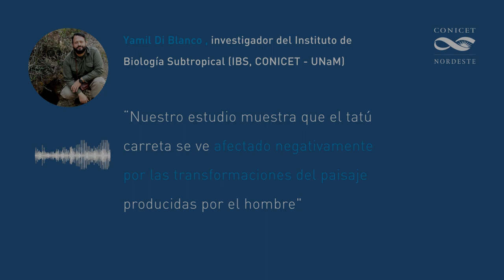El armadillo más grande del mundo sólo subsiste en áreas protegidas del Chaco argentino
Un estudio de investigadores e investigadoras del CONICET advierte acerca de los bajos registros del tatú carreta, una especie de armadillo gigante considerada la más grande del mundo en la actualidad, que se encuentra amenazada y únicamente habita en la región argentina del Gran Chaco. Los registros indican que estos animales sólo subsisten en áreas protegidas que equivalen a un 10% de su hábitat natural.

Las causas de este decrecimiento, explican los autores y autoras en el artículo recientemente publicado en el Journal for Nature Conservation, están estrechamente vinculadas a la deforestación. Para revertir esta situación y lograr salvar a esta y otras especies de la región chaqueña, resaltan la necesidad de restaurar la conectividad del hábitat y conservar los bosques nativos restantes.

El tatú carreta (Priodontes maximus) es el mayor de los armadillos vivos y puede llegar a medir un metro y medio, con un peso de hasta sesenta kilos. Está catalogada como una especie vulnerable a la extinción a nivel global según la Unión Internacional para la Conservación de la Naturaleza (UICN) y en peligro de extinción de acuerdo a la Categorización de Mamíferos de la Argentina.

Es un animal solitario y nocturno, tiene una baja tasa reproductiva y se alimenta casi exclusivamente de hormigas y termitas. Una de sus particularidades es que cava enormes madrigueras, mucho más grandes que las de otras especies similares.

“Este es uno de los primeros estudios de este tipo sobre la especie, que por sus complejos hábitos es muy difícil de detectar. Lo que sabemos hasta ahora es que su rol es muy importante porque actúa como un ingeniero de los ecosistemas. Decimos esto porque las grandes madrigueras que cavan son utilizadas por muchas otras especies de vertebrados como refugio o fuente de alimentos”, señala Yamil Di Blanco, investigador del CONICET en el Instituto de Biología Subtropical (IBS, CONICET – UNaM), primer autor del estudio y principal referente en la especie en el país.

Para determinar la presencia de estos armadillos, el grupo de investigación trabajó durante casi tres años, entre 2017 y 2019, buscando las madrigueras. Recorrieron más de 350 kilómetros en áreas con diferentes niveles de protección en las provincias de Chaco, y Santiago del Estero, incluyendo dos parques nacionales (Copo y El Impenetrable), tres parques provinciales (Loro Hablador, Fuerte Esperanza y Copo), además de zonas transformadas para la producción agrícola-ganadera.

Durante el trabajo de campo, se registraron más de cien madrigueras y más de 300 excavaciones de alimentación. Luego de aplicar distintos modelos para el análisis de datos, se determinó que la probabilidad de aparición de estas excavaciones fue mucho mayor en los bosques, dentro o cerca de las áreas protegidas. Esto quiere decir que en apenas el 10% del área de estudio hay altas probabilidades de que la especie habite.